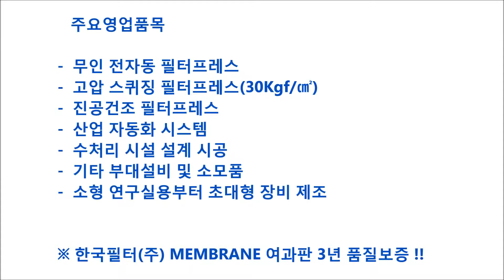한국필터 - 여과판이송장치쉬프터 (filter press, filter cloth, filter plates, koreafilter)